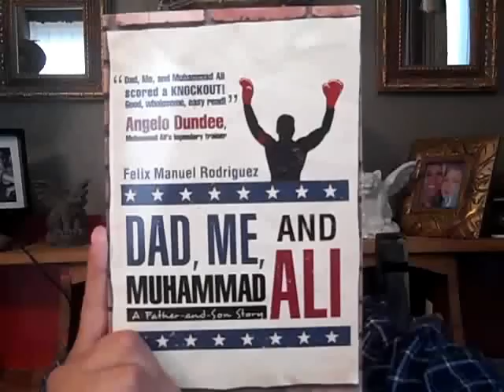Dad, Me, and Muhammad Ali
I truly enjoyed this book, and I believe we need more role models like Muhammad Ali today.  Fortunately we have the author, Felix Manuel Rodriquez. He certainly who could be a role model for anyone. We also have this wonderful book about the relationship between a father and son, and the adventure they go on together to meet Ali. I know you will enjoy this book and that you will want to share it with others.